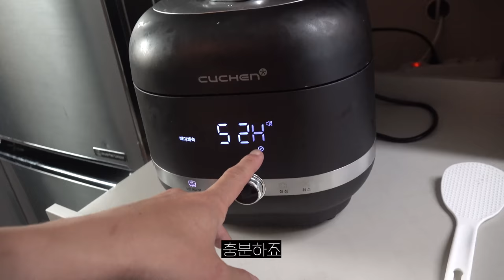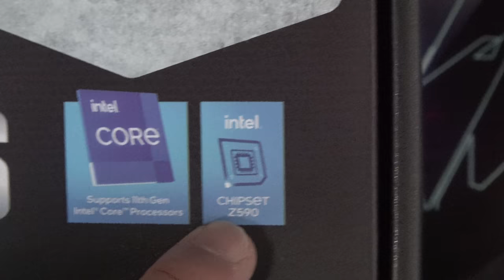드디어 만났습니다.. 점호견.. 이제 안녕...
*컴퓨터를 보내주신 '기가바이트' 관계자 분들께 감사의 말씀을 드립니다.